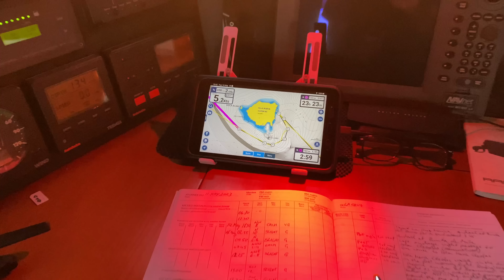Surfing Off Limits Mexican Wave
We were stuck in La Cruz Marina for a couple of months doing lots of work on our boat, we changed the impellers, resealed the engine room hatches and after all that we finally went to anchor at Punta De Mita. At Punta De Mita we surfed two times a day for a week, it was so fun. We left Punta De Mita at six o'clock in the evening and did an overnight passage to Isla Maria Cleofas (which is off limits, Navy boats patrol the island and if you are caught they will kick you out) where we scored some awesome waves. We anchored a short dinghy ride distance from the surf break, Hammerhead. Before we went in we had a look around with the drone to see if there were any sketchy rocks (sorry for the crappy drone footage, our brand new micro SD card didn't work properly).  We put our @FCS_Surf fins into our brand new @PyzelSurfboardsInternational surfboards and waxed them up. We paddled out and the waves were huge, the speed generated from dropping down the face was amazing. After the surf we wanted to get the anchor up and leave before the wind picked up but it was snagged. We were a bit scared to dive down to the anchor because the water was pretty murky and it was pretty deep, but eventually Nalu found where it was snagged and unsnagged it. We left Isla Maria Cleofas and headed for La Paz. It was an epic adventure which we will remember forever.
Check our Instagram surfersgonetroppo                                                                .                                                                  .